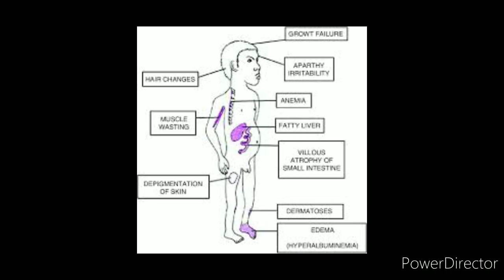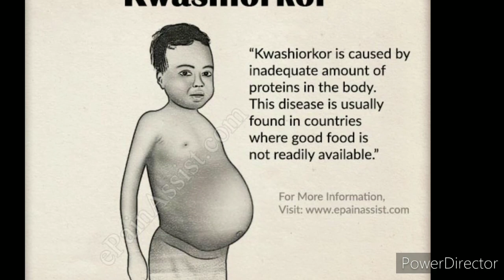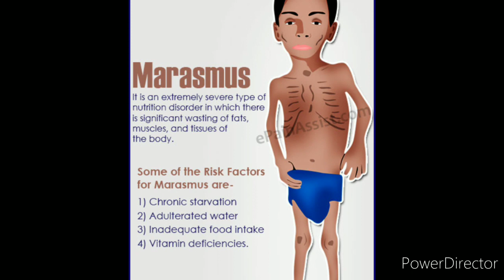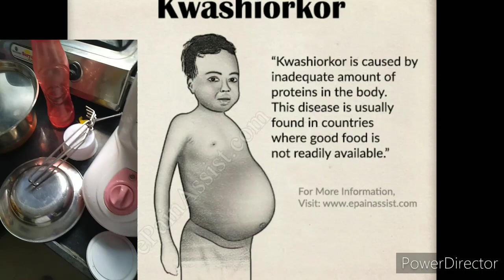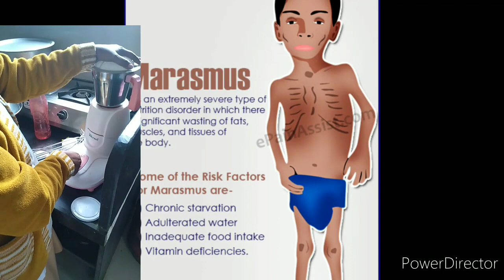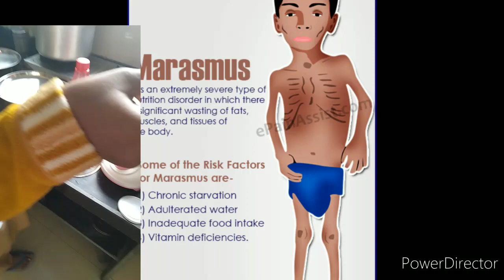PEM-Protein Energy Malnutrition ! corrections pem in pediatric pateints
marasmus kwashiorkar Formula 75  Formula 100 protein energy malnutrition growth chart WHO severe acute malnutrition pedaitric mid upper arm circumference more than 13.5
if less 11.5 it is SAM according to shakirs tape
immunization
all this about severe acute malnutrition
mild acute malnutrition must watch vedio

must watch

detail study on f75 and f100
thanks
HEALTH CONSULTANT